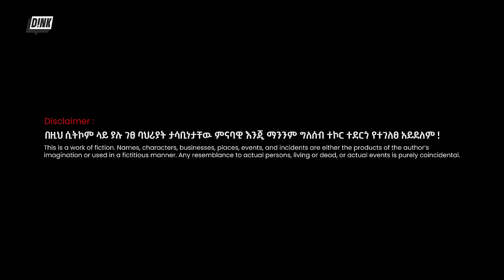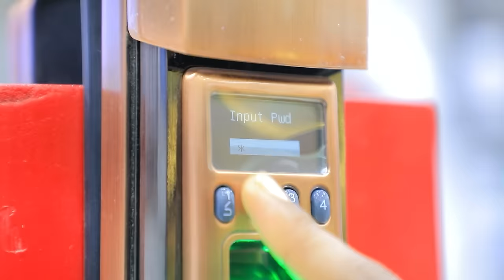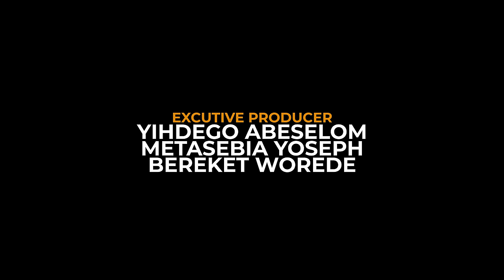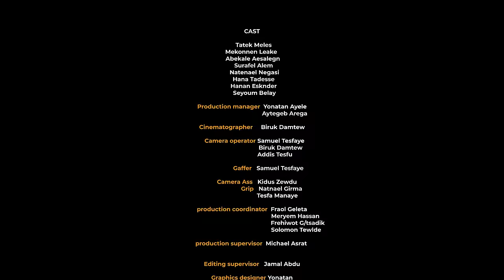ባለታሪኮቹ ክፍል 5 BALETARIKOCHU: EP 5 ፊልም ፈንድ !! D!NK TV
In this episode of *Baletarikochu*, we meet young filmmakers 🎥 eager to transform the Ethiopian film industry. They believe their latest project can captivate audiences 🌟, but they're struggling to find the funds needed to complete it, having raised only 100,000 ETB so far. Who are these creators, and what drives their vision? Join us as we explore their journey and uncover whether they can truly make a positive impact on Ethiopian cinema! 🎬✨

በዚህ የ *ባለታሪኮቹ* ክፍል የኢትዮጵያን የፊልም ኢንደስትሪ ለመለወጥ የሚጓጉ ወጣት ፊልም ሰሪዎችን አግኝተናል። የቅርብ ጊዜ ፕሮክታቸው ተመልካቾችን ሊማርክ ይችላል ብለው ያምናሉ፣ ነገር ግን እስካሁን 100,000  ብር ብቻ በማሰባሰብ ለማጠናቀቅ የሚያስፈልገውን ገንዘብ ለማግኘት እየታገሉ ነው። እነዚህ የፊልም ባለሙያዎች እነማን ናቸው እና እንዴት ተሰባሰቡ? ታሪካቸውን ስንቃኝ እና በእውነት በኢትዮጵያ ሲኒማ ላይ አወንታዊ ተፅእኖ መፍጠር ይችሉ እንደሆነ ለማወቅ አብረውን የከታተሉ! 🎬✨